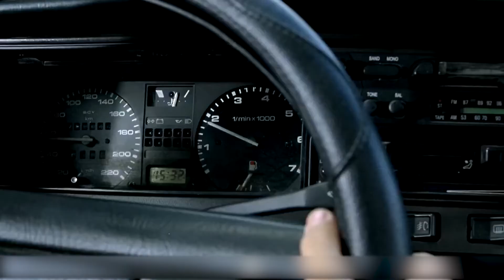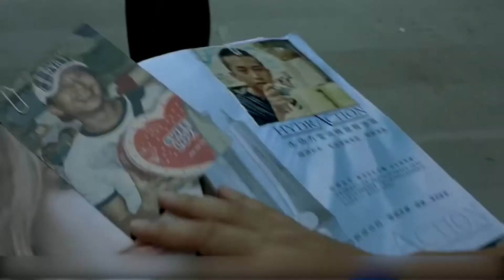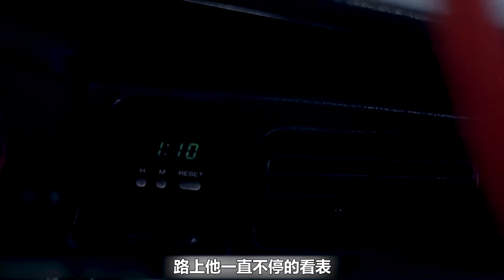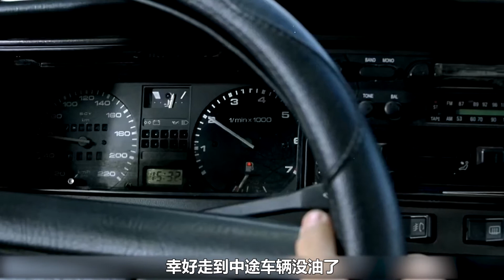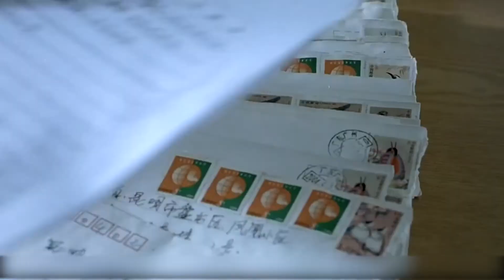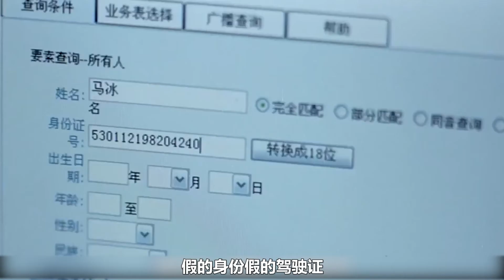男友离开了整整四年，女子苦苦寻找，殊不知对方就近在眼前